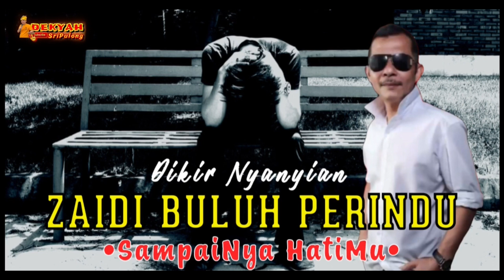[NYANYIAN] ZAIDI BULUH PERINDU - SampaiNya HatiMu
Artis : ZAIDI BULUH PERINDU
Title : SAMPAINYA HATIMU

DEKYAH SRI PULONG
( Ketua Kumpulan Dikir Barat Belia Sri Pulong Kubang Kerian )

AMARAN‼️ Semua Hak Pengeluaran & Pemilik Video - Video Tersebut Adalah Terpelihara . Oleh Itu Jangan Pengambil & Copy Sesuka Hati Lagu & Content - Content Tersebut.